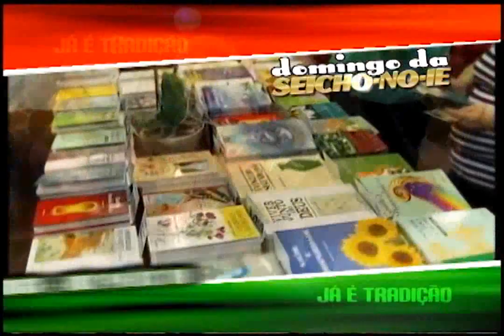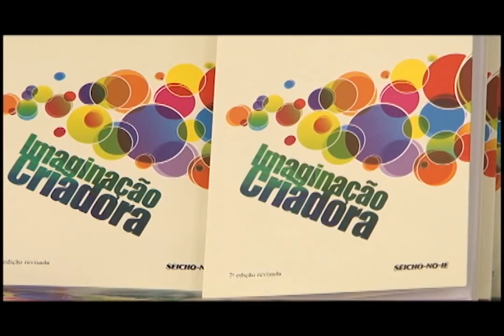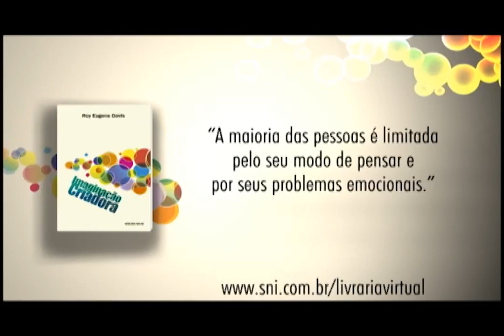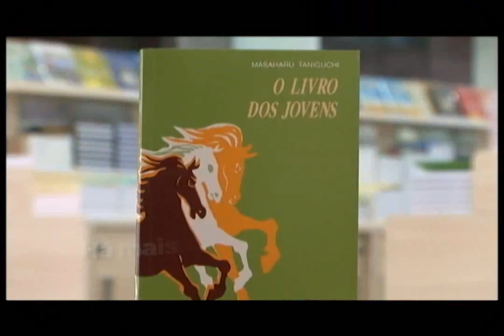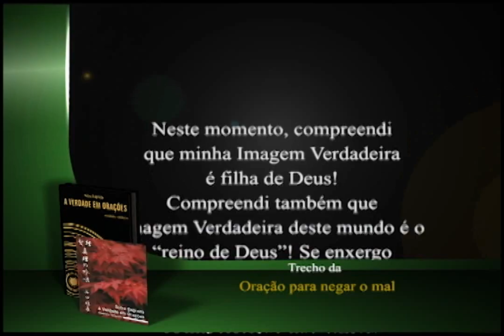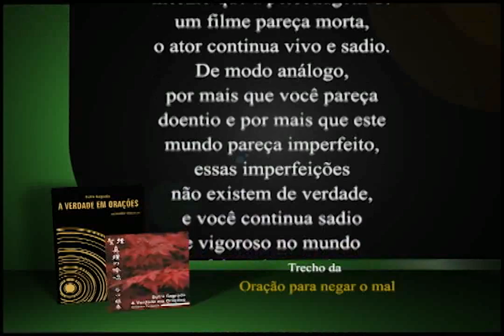19/11/2013 - SEICHO-NO-IE NA TV - Pratique o Bem: cultive a fé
Olá! Feliz dia! No Programa Seicho-No-Ie na TV de hoje teremos o Prel. Márcio Soares Salmi fazendo sua palestra na 58ª Convenção Nacional da Associação dos Jovens da SEICHO-NO-IE DO BRASIL no Ginásio do Ibirapuera com o tema: Pratique o Bem: cultive a fé.